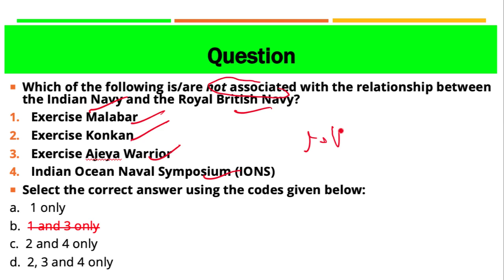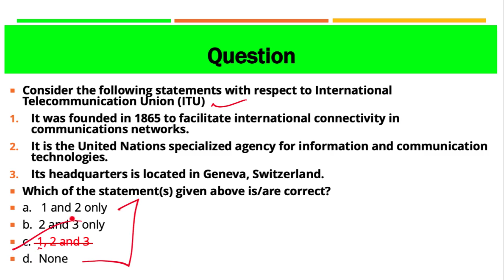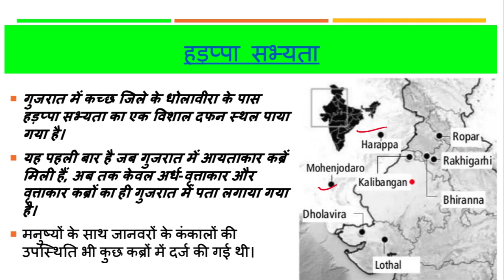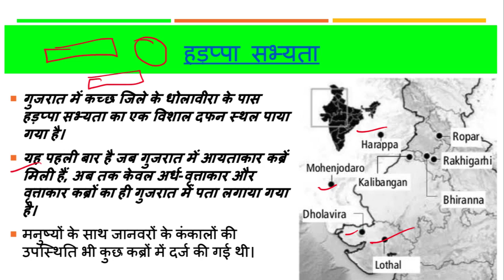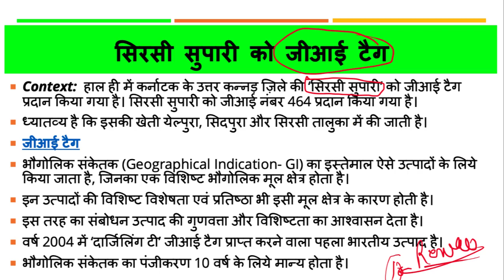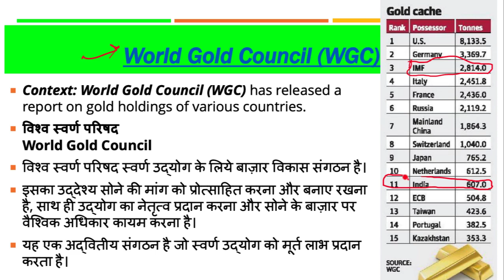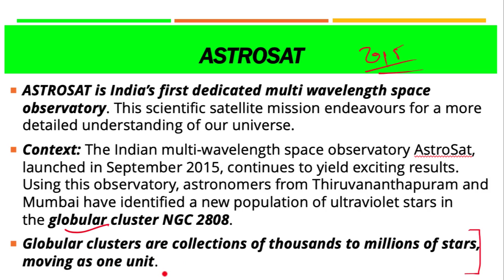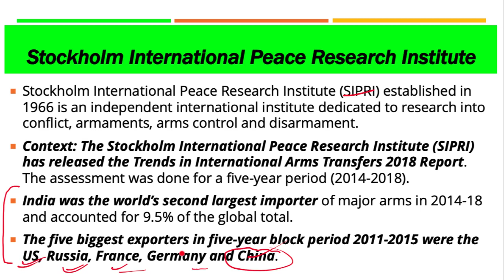13 March 2019, हिन्दी Prelims Updater Series, News Discussion hindu, PIB, Yojana UPSC, CSE, IAS